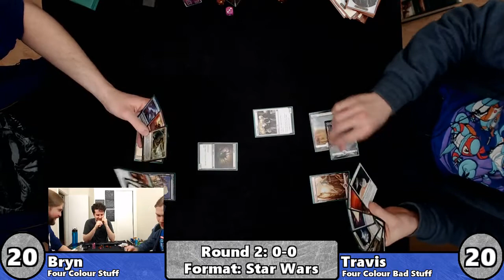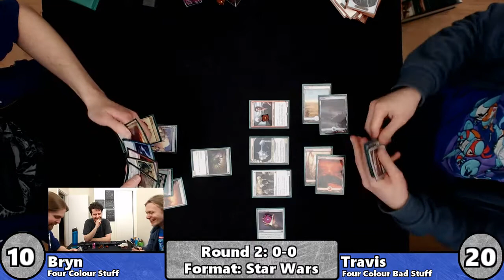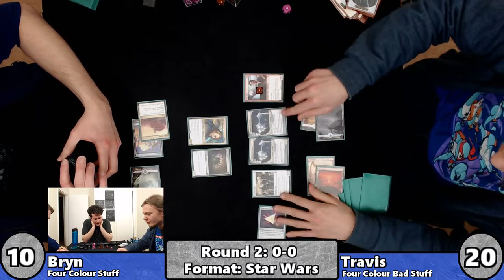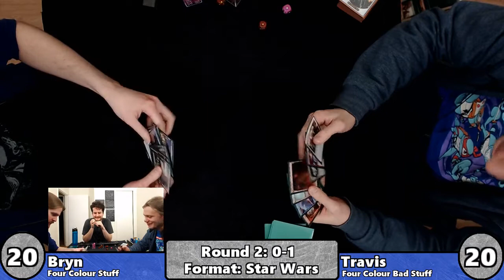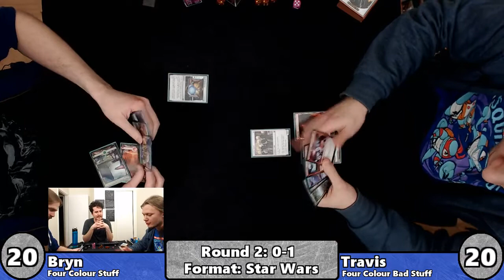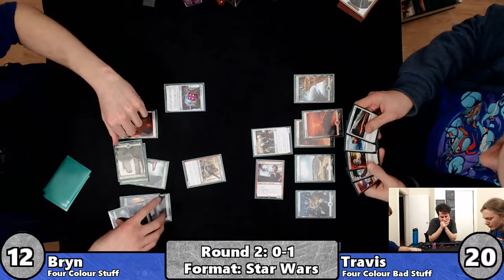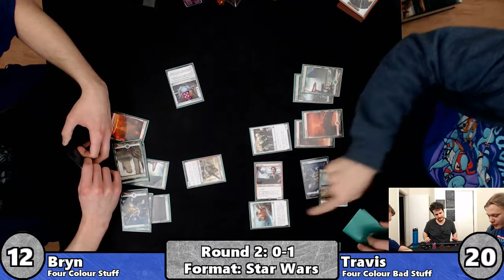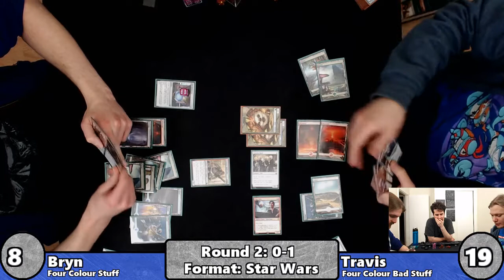MAGIC: THE GATHERING | Star Wars Custom Cube #2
More Star Wars. More cube.